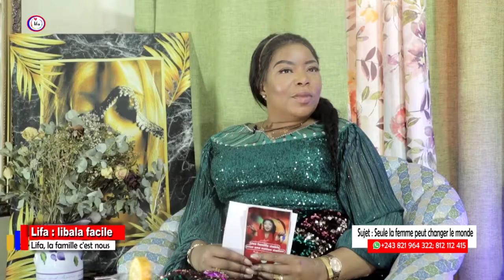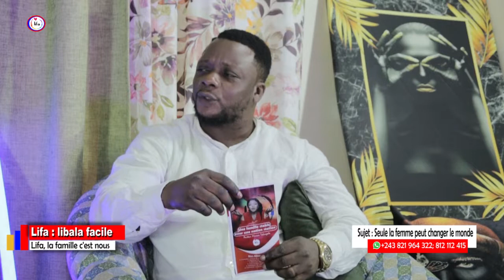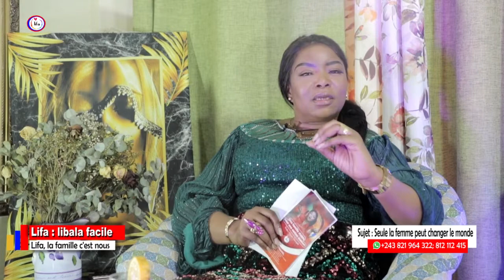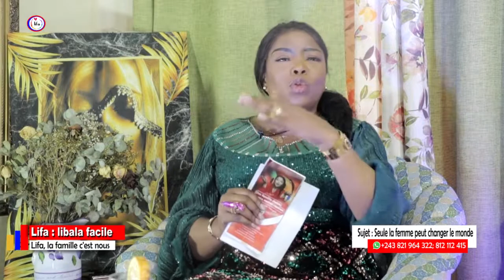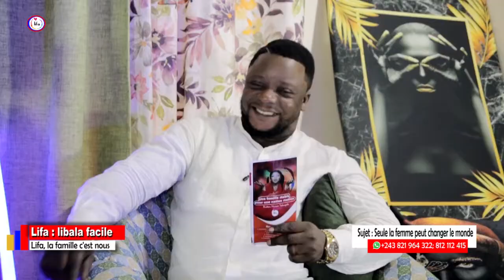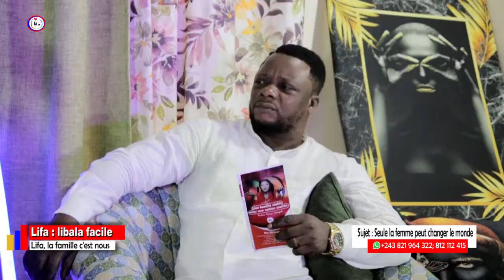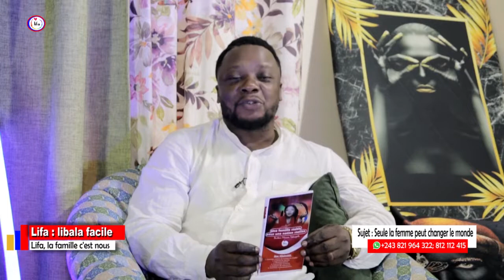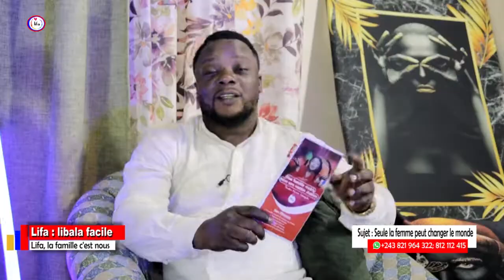La femme peut changer le monde mais elle est négligée et mal aimée